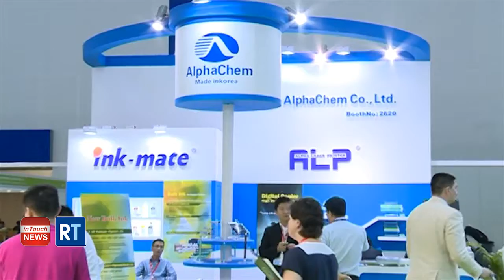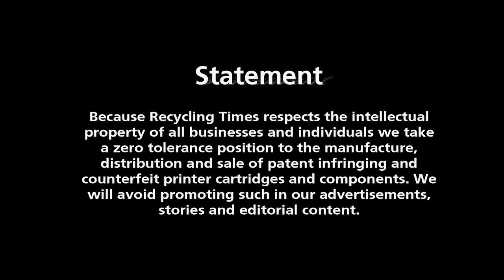Industry and Inventors Awarded—#206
Applause for those who have made a difference in the print consumables industry...